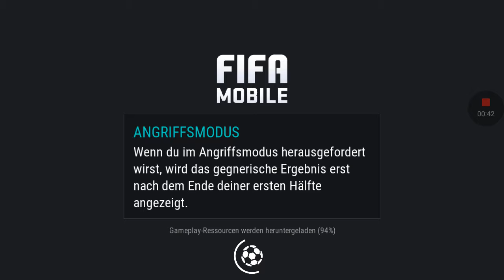FIFA 17 LETS PLAY -8- ENDE DES 7 PARTS